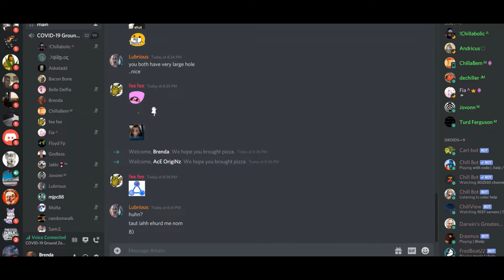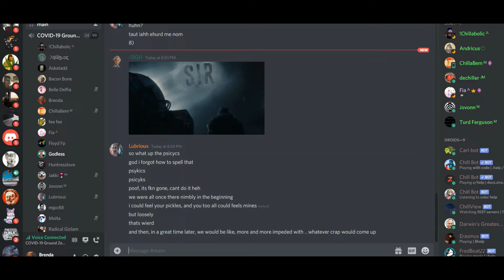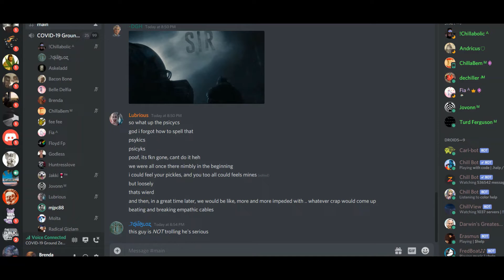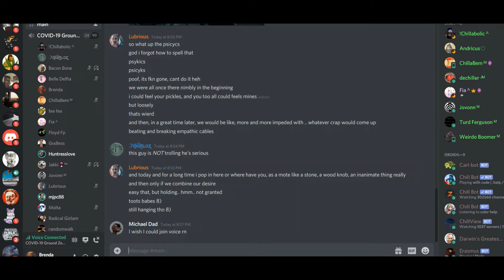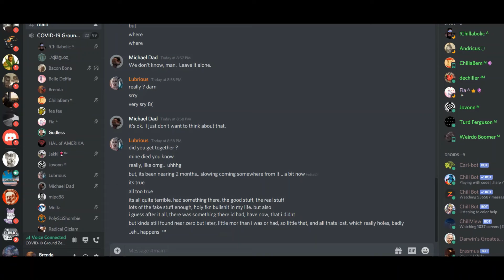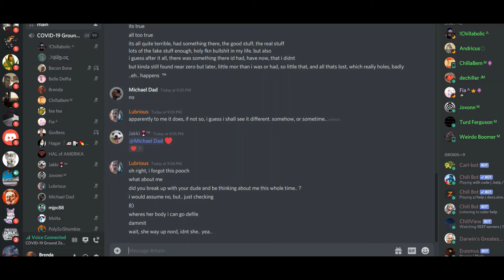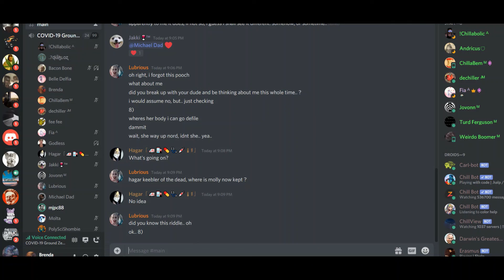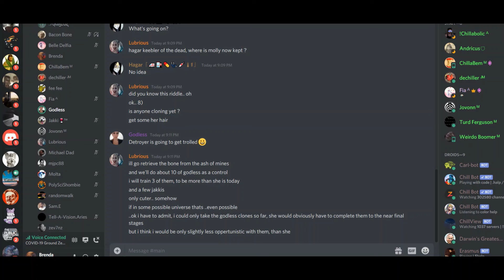Chillism Discord Unable To Destroy Advanced Kantian Troll In Debate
Discord troll holds voice chat hostage all night. Chillism Discord crew fails to take down advanced Kantian Catholic Panpsychist trying to give an argument for the existence of god. He is able to keep trolling the vc by obfuscation.

Godless Girl, Floyd, Jarl and Sam.e debate MJ Catholic

Extremely abrasive and toxic Atheist Community for Atheists, Agnostics, Doubting Theists and Skeptics to debate Christian theists about philosophy and politics. Whether you are looking to just chat, or discuss/debate more pressing and philosophical topics of today you will be vetted.